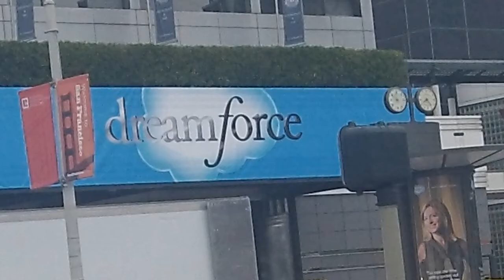Local16 is the best way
Slideshow of jobs